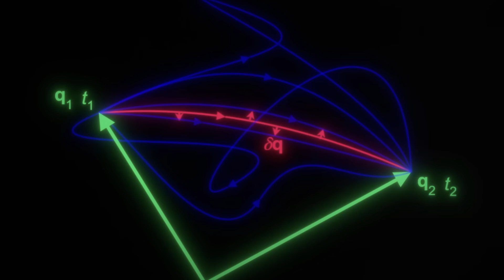Day 12: Positive Remapping - Dealing with Difficult Memories | 30 Days of Meditation, Science, Bliss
Positive remapping is a powerful way of dealing with difficult memories through neuroplasticity, empowering us to move past strong negative feelings from past experiences.

This meditation technique combines positive emotional states with gentle memory exposure, gradually reducing emotional reactivity over time.